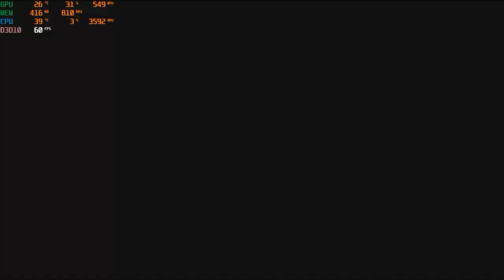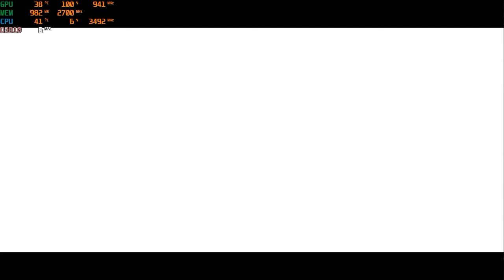But can it play Crysis? GTX 650 ti 1gb ; 1080p ; PC gaming system; Intel Xeon E3-1240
Cpu: Intel Xeon E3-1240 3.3ghz (3.7ghz turbo)
Gpu: GTX 650 ti
Mobo: Gigabyte GA-B75M-D3V
System drive: Seagate 500gb sshd for OS
Storage drive: HGST Ultrastar 3tb HD
Case: Rosewill Ranger-M
Ram: G.Skill 8gb 1600mhz ddr3 (running at 1333mhz)
OS: Win10 fall creators update, Recorded with Nvidia Shadowplay
Res: 1080p med settings